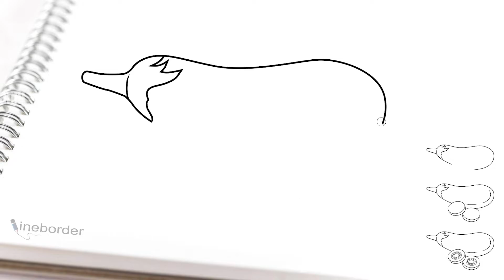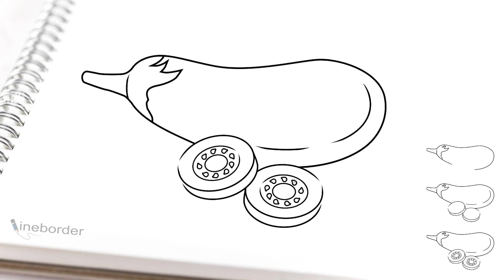Wowww! cara menggambar terong untuk anak-anak